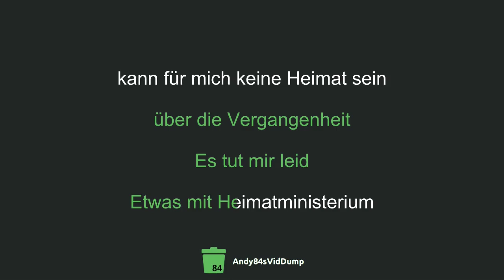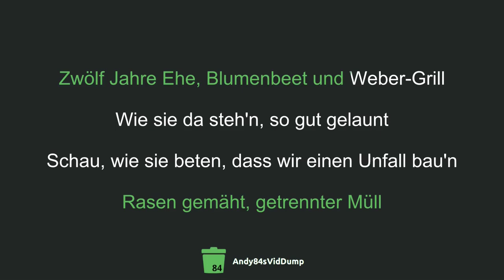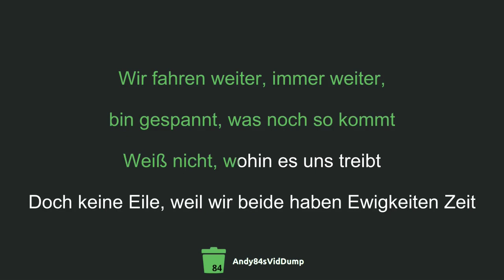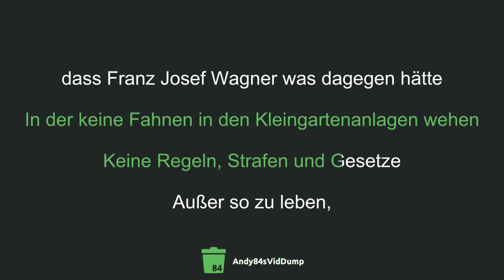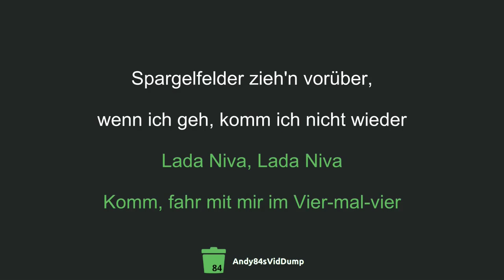Kraftklub ft. Tokio Hotel - Fahr mit mir (4x4) (Karaoke) [AVD-73]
safe fahren die durch einen monsun oder so

Lyrics:

Das mit den'n und mit mir
Das wird in diesem Leben nicht mehr funktionier'n
Zu viel Streit
Zu viel Streit in der Vergangenheit
über die Vergangenheit

Etwas mit Heimatministerium
kann für mich keine Heimat sein
Ich kann nicht bleiben
Es ist zu spät, steig mit ein, wenn es dir genauso geht

Rasen gemäht, getrennter Müll
Zwölf Jahre Ehe, Blumenbeet und Weber-Grill
Wie sie da steh'n, so gut gelaunt
Schau, wie sie beten, dass wir einen Unfall bau'n

Sie sind so klein, schon so klein am Horizont
Wir fahren weiter, immer weiter,
bin gespannt, was noch so kommt
Weiß nicht, wohin es uns treibt
Doch keine Eile, weil wir beide haben Ewigkeiten Zeit

Doch irgendwann ist da eine Gegend
In der keine Fahnen in den Kleingartenanlagen wehen
Keine Regeln, Strafen und Gesetze
Außer so zu leben,
dass Franz Josef Wagner was dagegen hätte

Komm, fahr mit mir im Vier-mal-vier
Spargelfelder zieh'n vorüber,
wenn ich geh, komm ich nicht wieder ‎